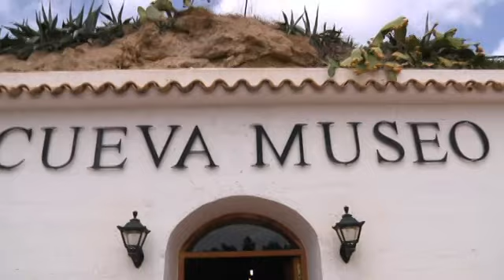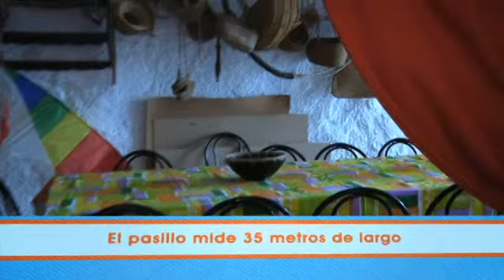10 Razones para ir a Cuevas del Almanzora [Razón 2]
Programa 48: Diez razones para ir a Cuevas del Almanzora